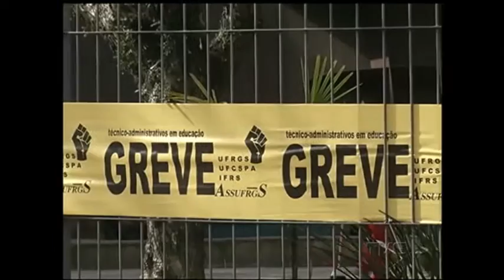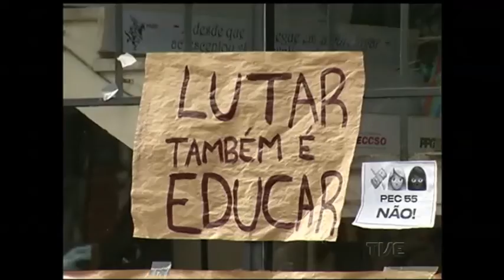Professores da UFRGS iniciam greve por tempo indeterminado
Iniciou nesta terça-feira a greve dos professores da Universidade Federal do Rio Grande do Sul, a UFRGS. A paralisação foi decidida em assembleia realizada na última quinta-feira.